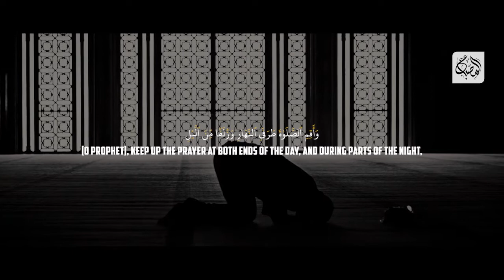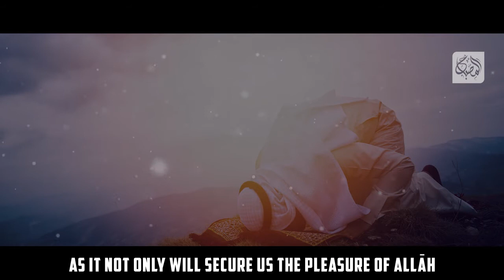Goodness Erases Evil | 12: Qur'ānic Inspirations | Shaykh Sulaimaan Ravat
What is the highest form of goodness which you and I can do? And how can we perfect this deed to make a means of spiritually cleansing ourselves?

Episode Twelve of Qur'ānic Inspirations (Ramaḍān 1442 Edition).